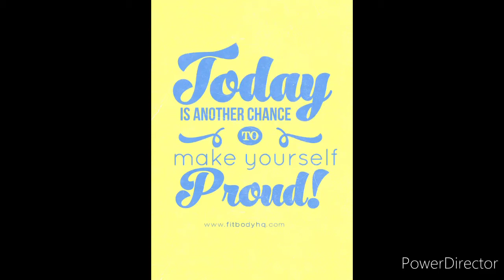morning motivation by (S.POOJITHA, SGT , GUNTUR